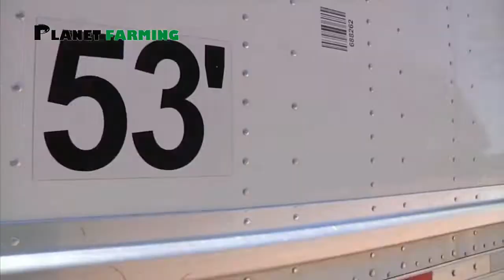Amazing Pine Tree Farming Harvest and Processing Modern Agriculture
Pine trees are evergreen coniferous resinous trees growing 3-80 meters tall with the majority of species reaching 15-45 meters.

We hope you enjoy this review of Amazing Pine Tree Farming.

If you are the owner, send me a comment on the video. I will follow your request as soon as I have read it.

Have an interesting or creative video you made and want to see featured in our next compilation? Thank you very much